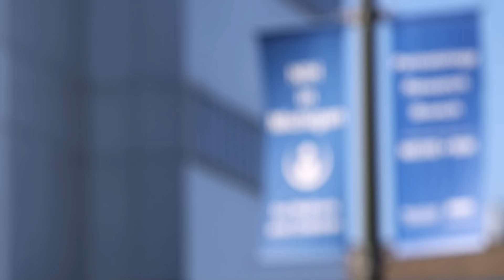Pivotal Moments: Inspire — Grace Albers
College of Nursing student Grace Albers has been inspired at Wayne State University. Service, rigorous academics and impactful clinical experiences have put her on the path to a fulfilling career helping others. to see more Inspire videos.